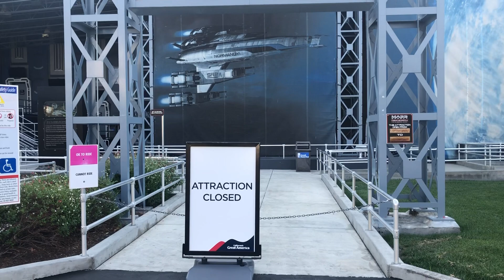California’s Great America Mass Effect New Earth is Closed 9月9日2022年